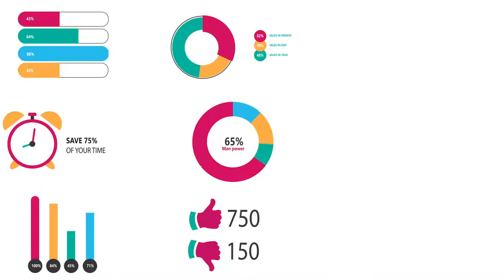Explainer Video Toolkit Toon City 5 After Effects Template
Toon City V5 – the explainer video toolkit from Iron Network – Helps businesses and creative professionals tell their stories through different animation characters and titles. Our ultimate explainer video toolkit comes with 350+ animated items and 1920×1080 resolution(characters are in 2000×2000 pixel). Toon city is fully customizable explainer video toolkit template specially designed for detailed explanation with smooth animation. In short, something phenomenal for graphical presentations, animation storytelling, and visual effects.

Overview and features of explainer video script template:
Toon city is a smart explainer video toolkit template that comes with stylish modern hand gesture for 12+ mobile tablets.
Compatible with After effects CC 2017
Our premium after effects explainer video kit includes 80+ icons and elements which are fully customizable.
Explainer video after effects of Toon City includes expressive characters with automatic lip syncing
This Videohive explainer video toolkit has pre-animated backgrounds and pre-animated stories for quick understanding.
Explainer video toolkit template includes more than 350 animated elements including 50+ characters, 50 elements and much more.
Easy to use drag and drop feature makes Toon City a great explainer video toolkit for professional explainer videos.

Features

Simple Drag-and-Drop Set Up
5 Male Characters
5 Female Characters
25 Character Animation
10 Creative Background
50 Unique Elements
12 Hand With Device
10 Infographics Elements
2 Logo Reveals
50 Motion Shapes
14 Speech Bubbles
25 Titles Animation
58 Transitions br25 FPS Project
No Plug-Ins Required
Completely Scalable – Resize Without Losing Quality
After Effects CS5.5 CS6, CC, CC2014, CC2015, cc2017
Preview Video, Images, Footages and Music are not part of the product.
Free font used in this project

promotional videos
product demo
marketing videos
sales videos